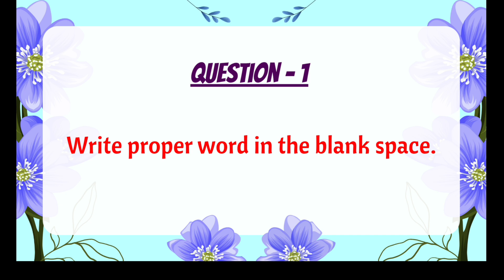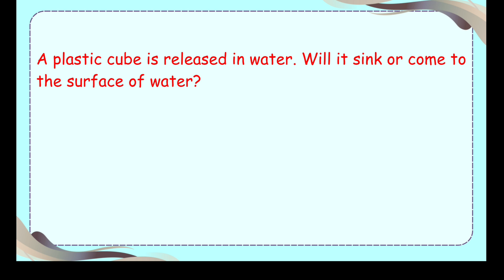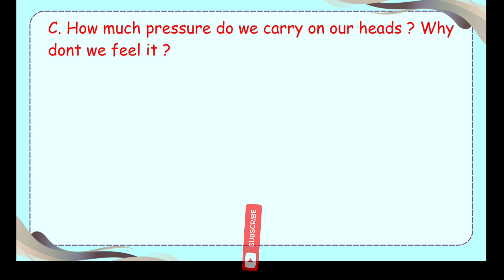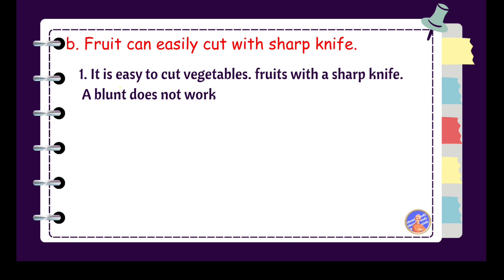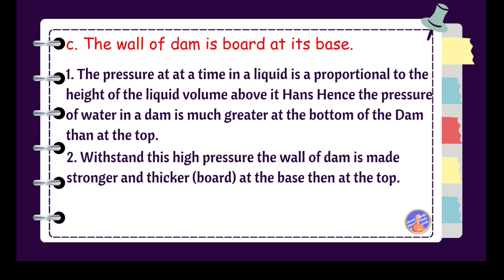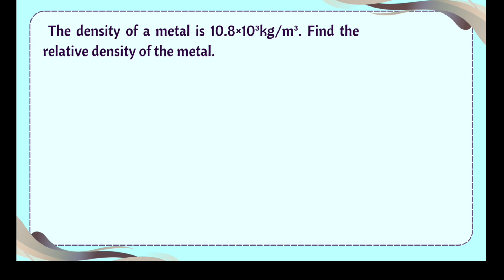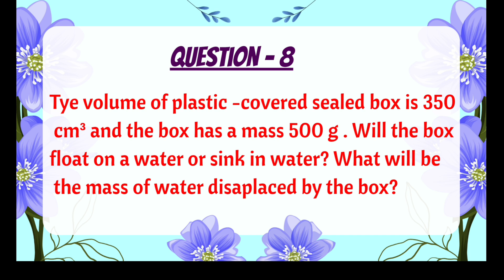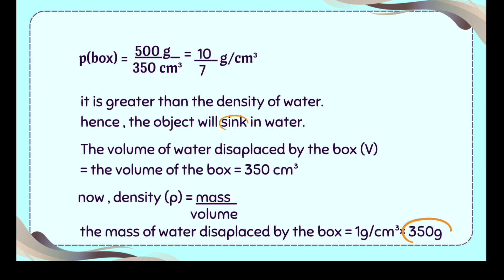Force and pressure class 8th exercise | Class 8th Science chap-3 solutions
Welcome to this complete video on Class 8 Science Chapter 3: Force and Pressure (Maharashtra Board). In this video, we provide full exercise solutions, concept explanations, and important question answers to help you master this chapter with ease.

📌 Chapter Name: Force and Pressure
📌 Class: 8th
📌 Subject: General Science
📌 Board: Maharashtra State Board (MH Board)

✔️ 100% Maharashtra Board Syllabus Covered
✔️ Accurate Exercise Solutions
✔️ Conceptual Understanding
✔️ Useful for Exams & Revisions
✔️ Simple Language Explanation

🎥 Playlist of Class 8 Science Chapters